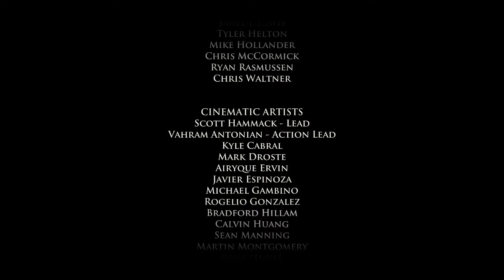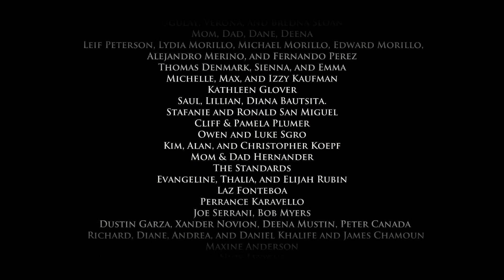Let´s Play Game of Thrones - [Episode 3] #007 [Deutsch] [HD] - Showdown auf der Mauer (Finale)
Spiel Verfügbar für: PC, Mac, PS3, PS4, Xbox 360, Xbox One, iOS